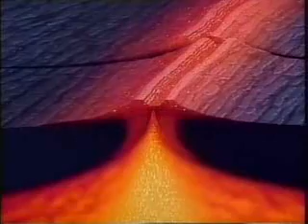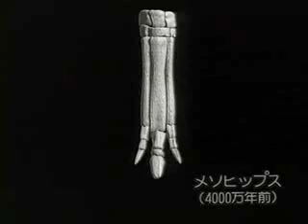After Man Part 4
A predecessor to Future is Wild, taken from the book After Man by Dougal Dixon.

Apparently patched together with 'new' footage as well as clips from various other

documentaries, this Japanese show includes footage of  stop-motion/puppet creatures

as well as of Dixon himself.

entertainment only. There's no financial and/or commercial profit.